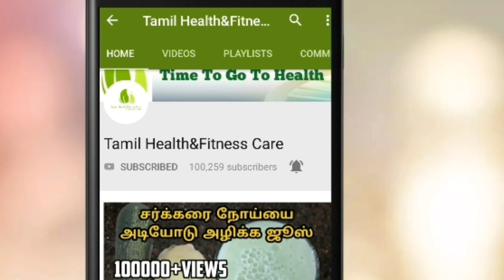7 நாளில் யூரிக் அமிலம் குறையும்,கடுமையான கை கால் வீக்கம் வலி குறையும்-Tamil Health&Fitness care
7 நாளில் யூரிக் அமிலம் குறையும்,கடுமையான கை கால் வீக்கம் வலி குறையும்-Tamil Health&Fitness care
This video shows what is uric acid in our body in tamil,what is the level of uric acid for male and female,causes of uric acid and how to reduce uric acid using siddha medicine.Uric acid treatment in tamil
Uric acid,uric acid treatment in tamil,uric acid foods to avoid in tamil,uric acid siddha medicine in tamil
Kai kal veekam,kai veekam in tamil,kai kaal veekam in tamil,kai kal veekam karanam,kai veekam kuraiya,kal veekam home remedy,kal mutti veekam,mutti veekam siddha medicine